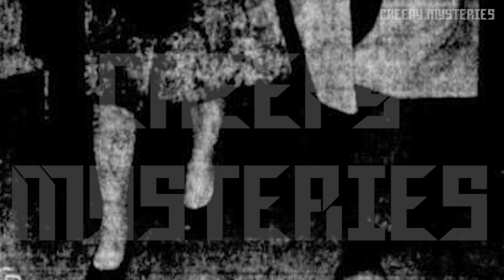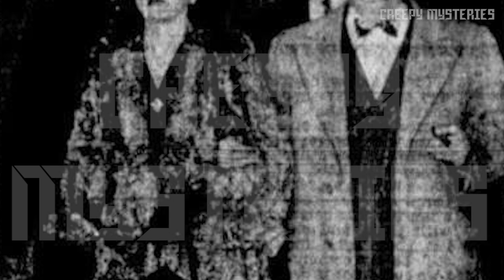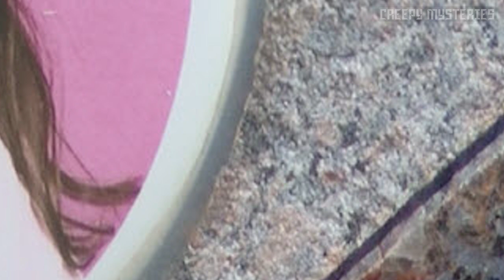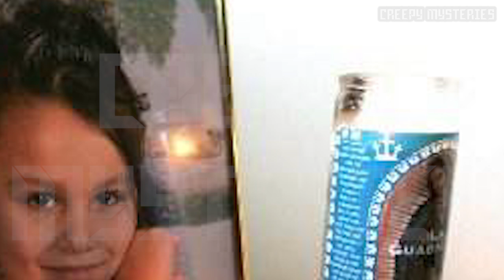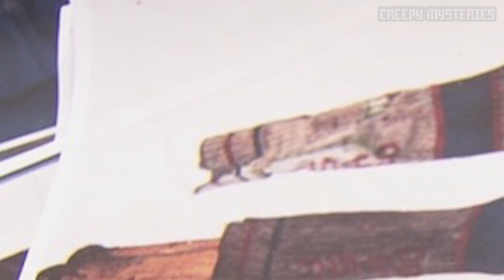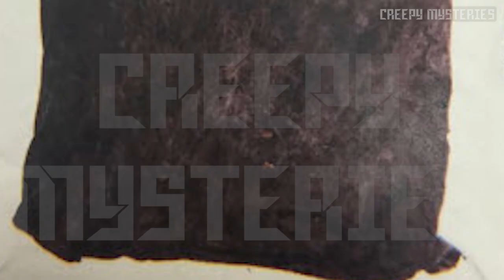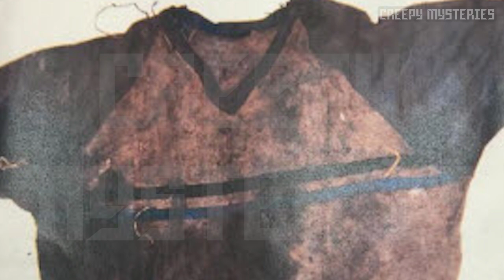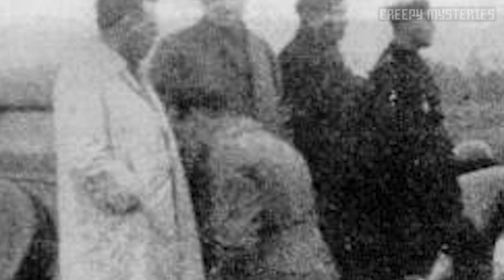9 Creepy Unsolved Mysteries From Michigan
9 Creepy Unsolved Mysteries From Michigan.
The mystery of uni0n big sh0t Jimmy Hoffa’s disappearance is arguably one of the most famous in the US. Numerous places in Michigan and other states have been searched for his body. However, there are plenty of other compelling mysteries that have happened in the Mitten State, some of them supernatural and others just as earthly.